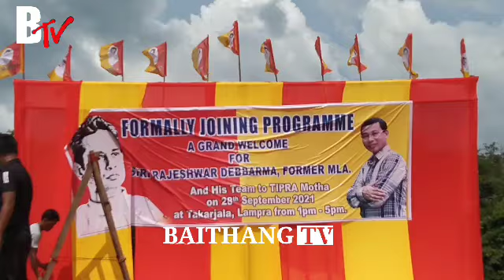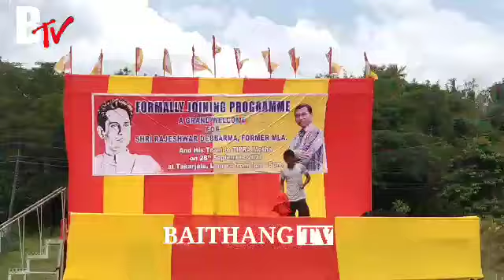FORMALLY JOINING PROGRAMME || A GRAND WELCOME FOR || EX MLA RAJESHWAR DEBBARMA, TAKARJALA LAMPRA